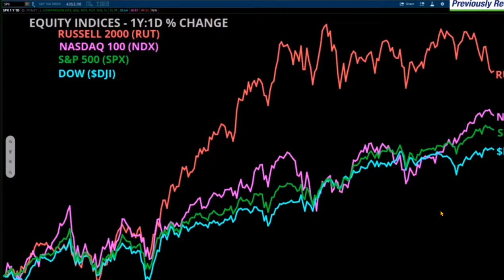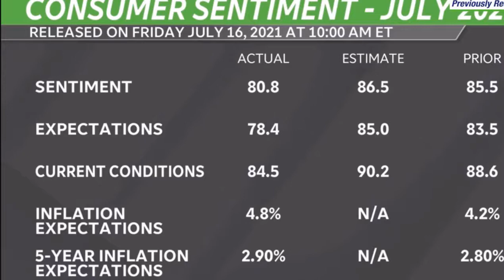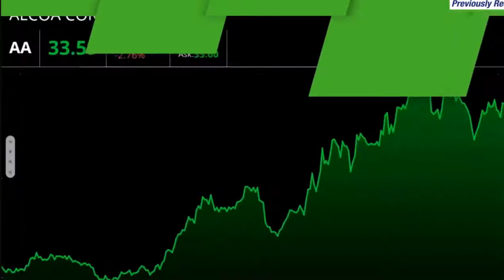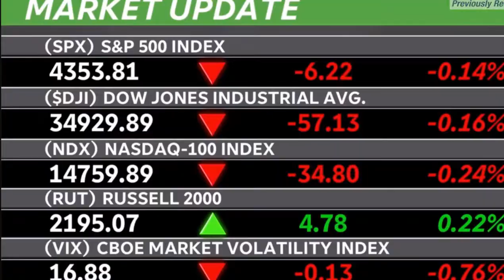FINANCIAL INVESTMENT REVOLUTION LLC.(what happen Stock today?)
Trading TV review.FINANCIAL INVESTMENT REVOLUTION LLC.
Being tax efficient with investments allows more money to be reinvested into a portfolio to grow over time. This video explains ways investments can be taxed and strategies for potentially minimizing tax burdens.